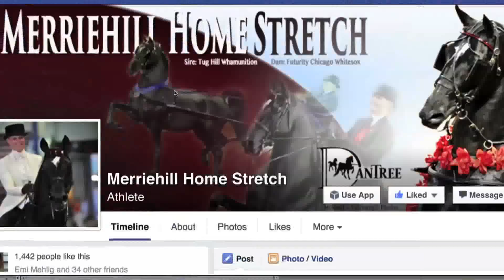Horse Lingo - The Social Media Choice Of Champions